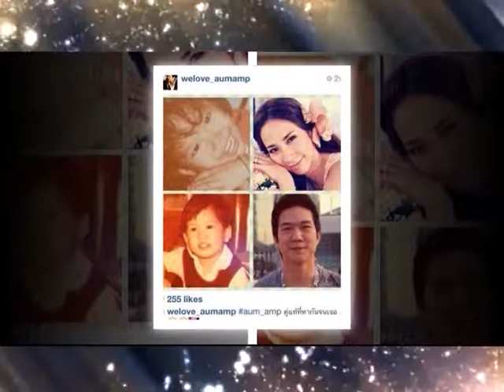เบรค 3 5 คู่รักสุดหวานโดนใจสาวแซบ 02 05 57